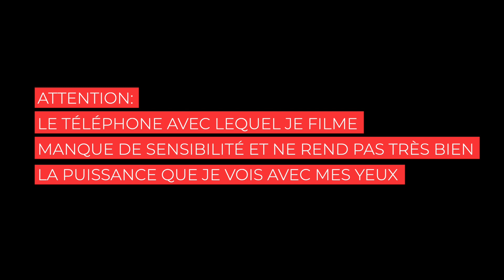Comparatif Olight Marauder 2 vs Marauder mini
Vidéo de présentation des avantages et inconvénients des Marauder 2 et Marauder mini de chez Olight. Petit comparatif de la puissance des deux modèles, puis explications sur le gabarit, le poids, la couleur d'éclairage, la batterie amovible ou non. Bref, on passe tout en revue pour faire le bon choix entre la Marauder 2 et la Marauder mini !